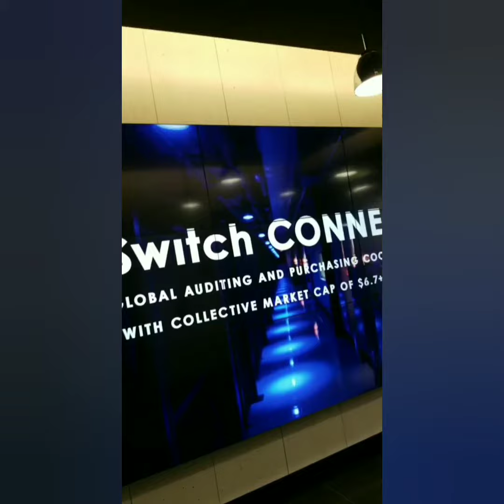WooCommerce Wordpress Meetup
Had a great night at the Woo Commerce Wordpress Vegas Meetup group